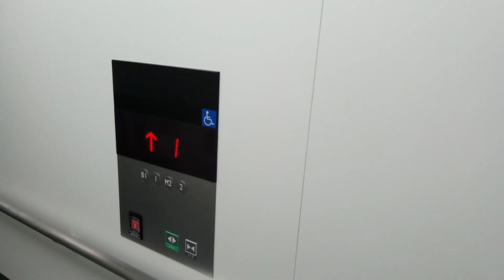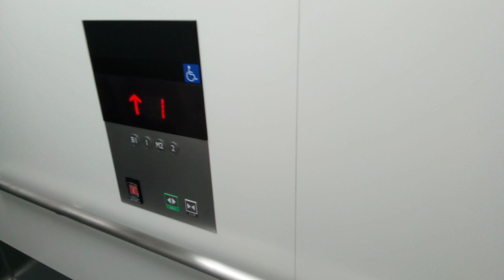三菱エレベーター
IYO夢みらい館にあります。機種は第5世代ネクスキューブです。
メーカー:三菱
設置年:2019年
定員:22名
積載:1450kg
キャンセル機能:なし
アナウンス:あり
戸閉ブザー:なし
到着ベル音:なし
ボタン確認音:なし
停止階:B1.1.M2.2
停止可能階:1.2
管理会社:エヒメエレベータサービス